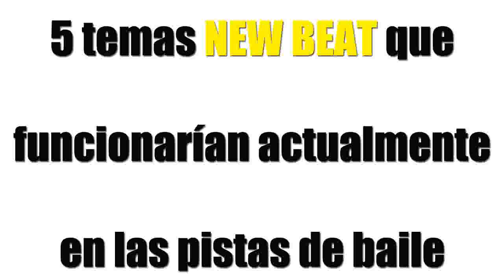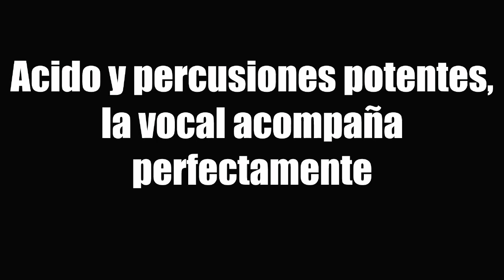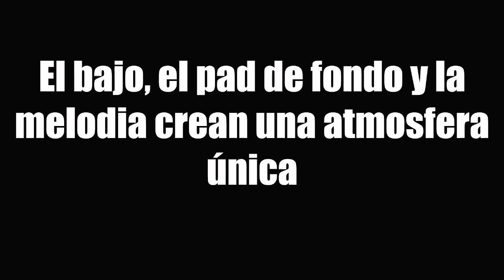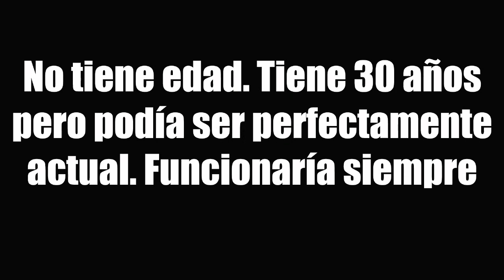5 temas New Beat que podrían funcionar actualmente en las pistas de baile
Nada más que añadir al titulo. 5 temas conocidos en el canal